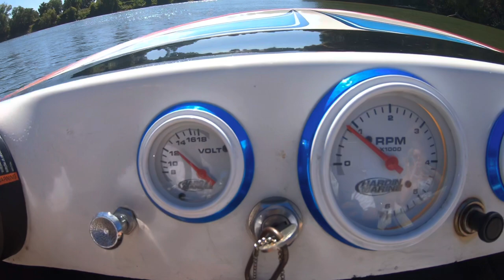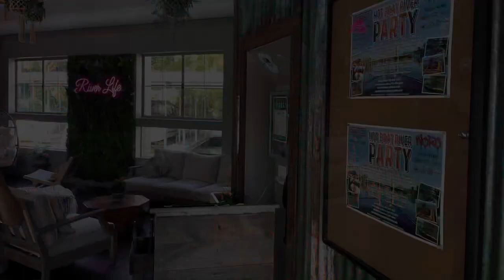WCRO visits Crawdad’s on the River on a 19ft Miller Jet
WCRO takes the 19ft Miller out on the Sacramento River for some food and drinks at Crawdad’s on the River. Did we mention the boat is FOR SALE??